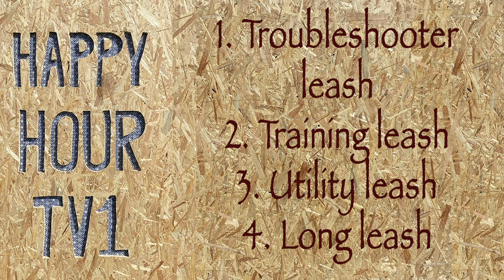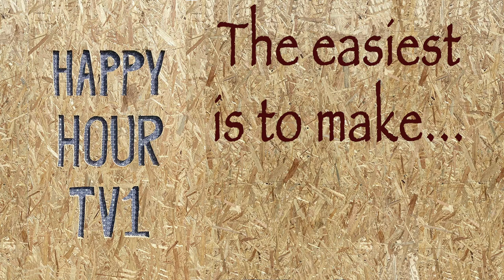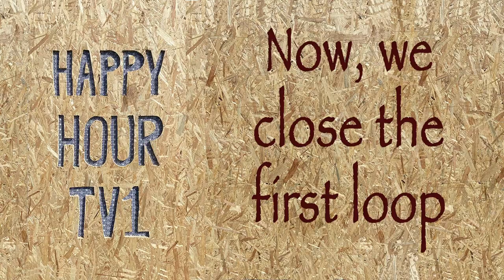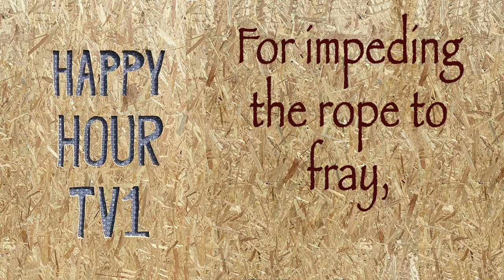Home made dog leash 2: the training leash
Part of the series about "the best dog leash is home made", here the training leash. Esay to build, adaptable to your needs and very cheap. The leash provides comfort and a verygood contact with the dog, which is ideal for training.

Chapters:
0:00 Intro
0:58 The thickness of the rope
1:33 Minimal length for passing the leash around the dog's neck
2:06 Don't forget to count the length needed for the knots
2:34 We start with the first loop
5:04 The second loop
5:40 Connect the two loops
6:04 Presentation of the finalised leash
6:48 Setting the leash: very precise !
7:02 Burn the ends of the rope
7:26 Demonstration on how to put the leash on the dog
7:58 Conclusion

Don't forget to watch the demonstration video about the use of these leashes, to be published soon !

*Other home-made leashes available here*
All three (I don't count the troubleshooter in the daily life) are very complementary and covering all needs, all sizes, colors, small or strong dog...):

For making a donation to the Société Nationale des Sauveteurs en mer (French association for Sea Rescue):

You see the dog Timée testing the leash.